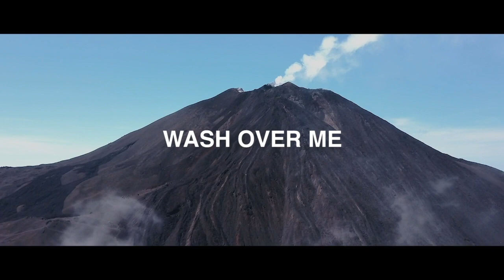LIQUID LOVE (Spontaneous Song)- TY Bello and Dunsin Oyekan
SPONTANEOUS WORSHIP AT TY BELLO'S FT.  TY BELLO AND DUNSIN OYEKAN in LIQUID LOVE

Performed by TY Bello and Dunsin Oyekan

Filmed by Taiwo Apatira, Adelodun Akinwale and Temiloluwa Films